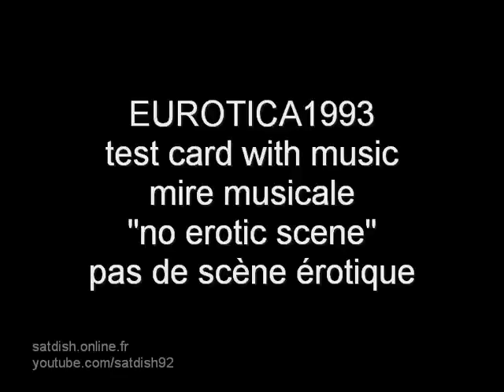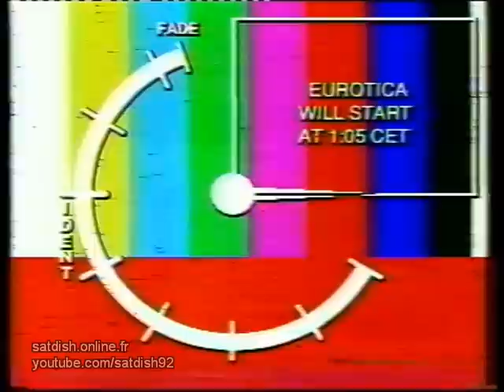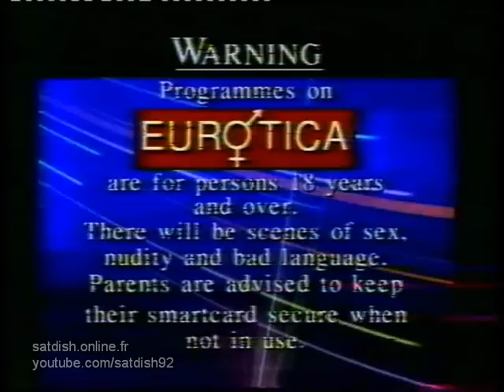Eurotica - 1993 - mire + ouverture antenne